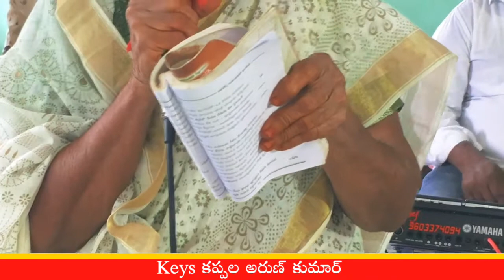యేసు రాజుగా /yesu rajuga vachuchunadu /penthukosthu church upparagudem live worship /Dande ranamma